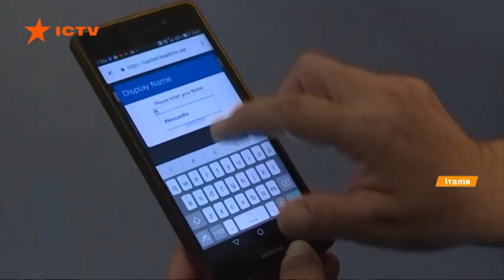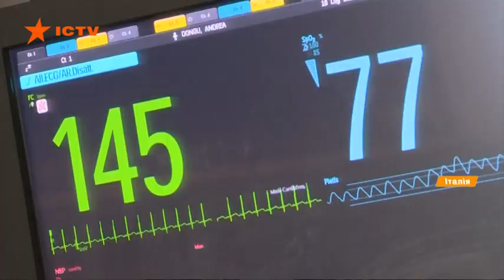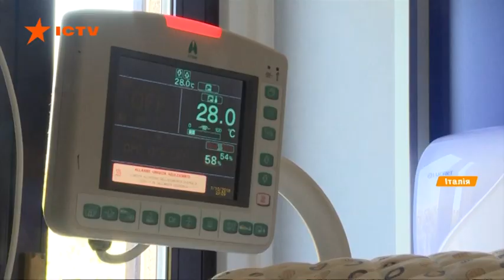В Италии появилось приложение для ухода за недоношенными малышами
Алесандра, медсестра реанимации для недоношенных детей, демонстрирует новейшую систему наблюдения за младенцами на расстоянии.

Так же можно видеть, как ребенок ест, как его осматривает врач, как он движется и улыбается.

Система очень проста: на инкубаторе установлена ​​веб-камера, а в смартфонах врачей и родителей - специальное приложение, которое позволяет видеть ребенка из любой точки планеты.